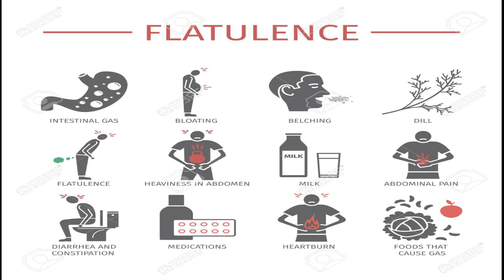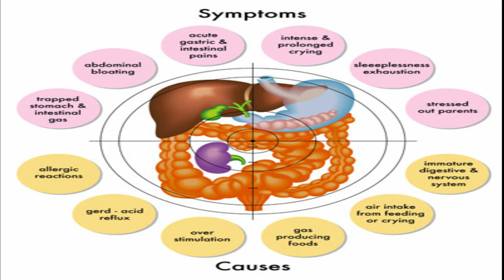FLATULENCE: MED IN A MINUTE: D&N Medical Series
This video provides some more information on FLATULENCE. Any further question? Ask us in the comment section below.